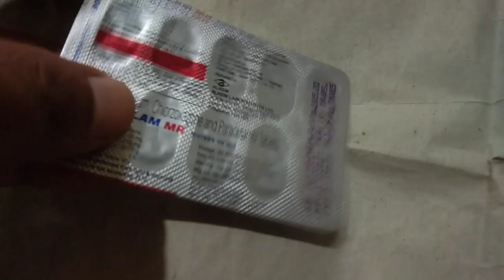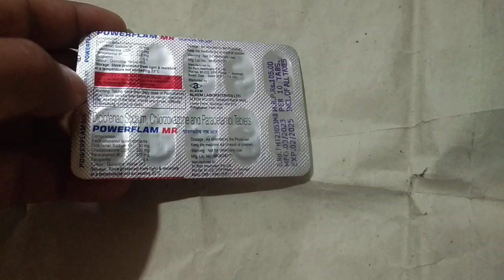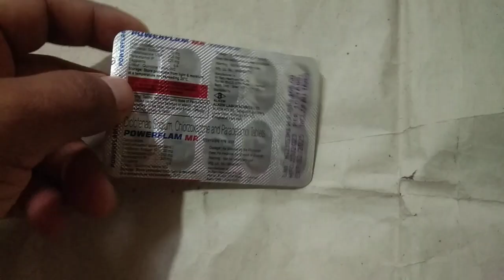Powerflam-MR tablets use dosage and side effects.rajbangshi medical,medicine review 🙏🙏🙏